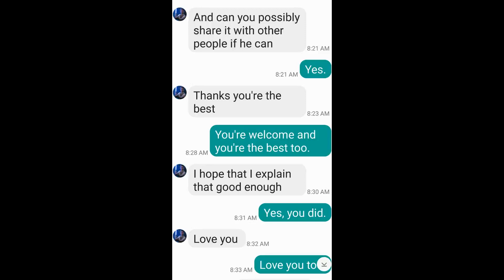my high school senorita sweetheart (Rey Palpatine)